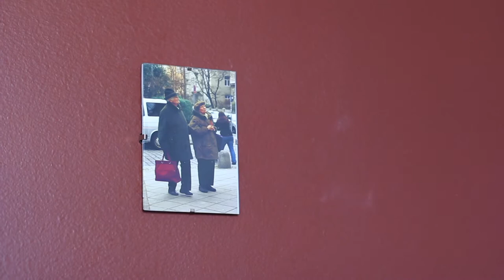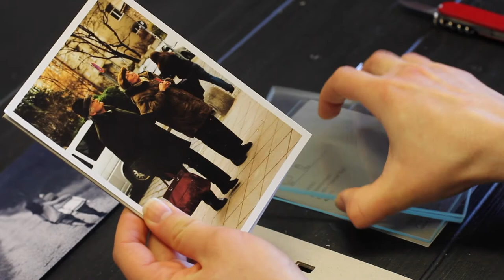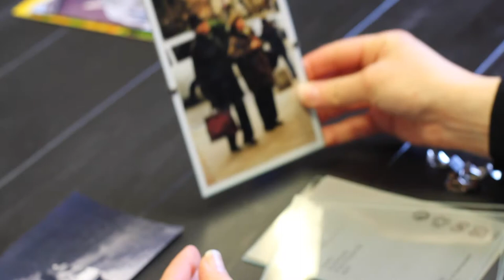Glass Frameless Photo Frame with Clips